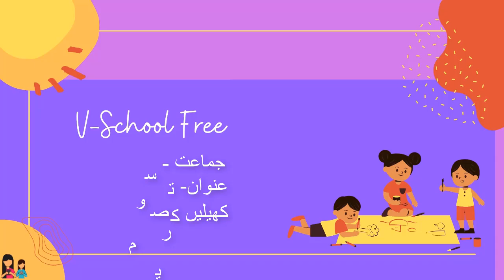3rd | KKS | Chap.No:01 | Naqsh banana.